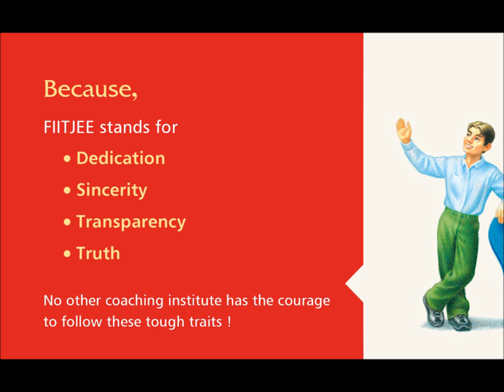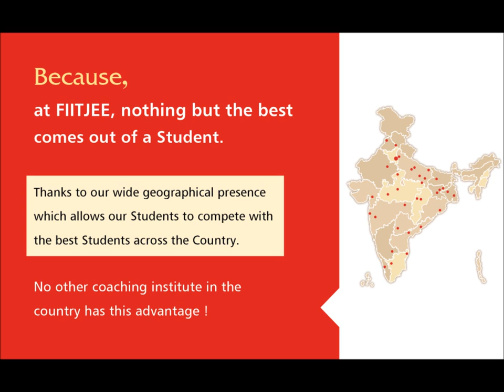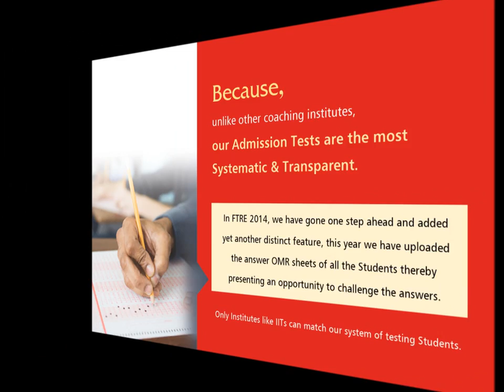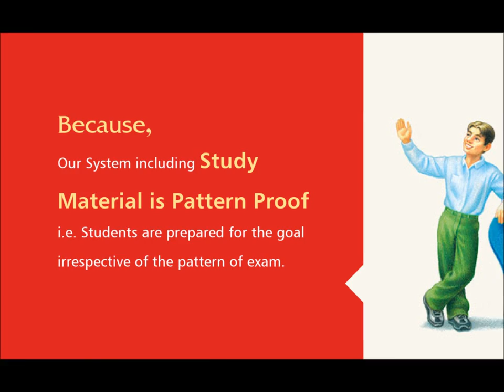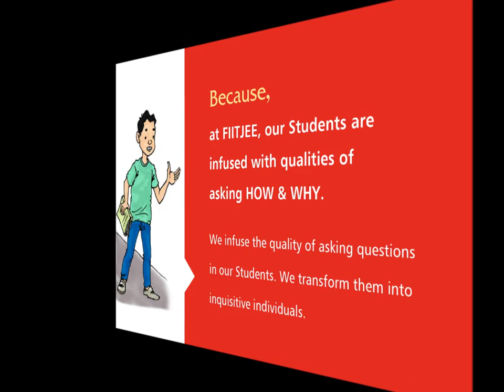Why FIITJEE is the Only Institute of Real Substance for IIT-JEE preparation in the Country ?